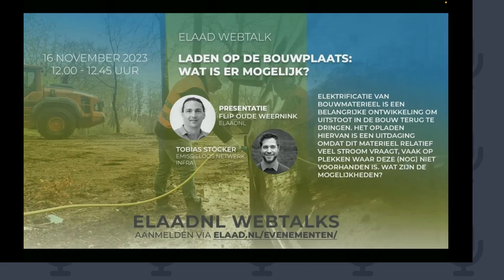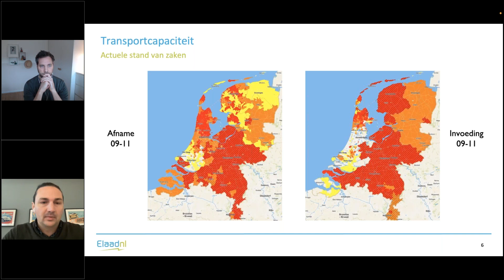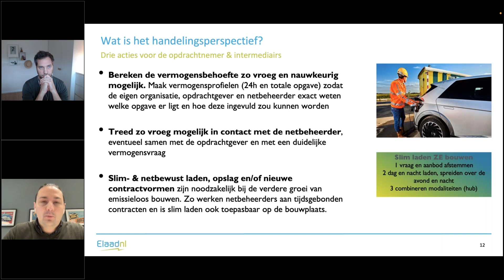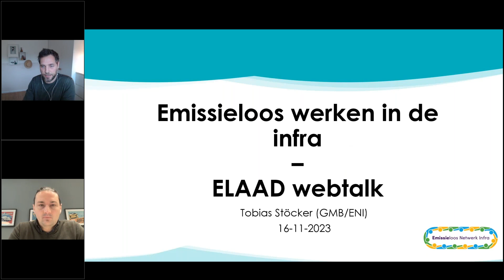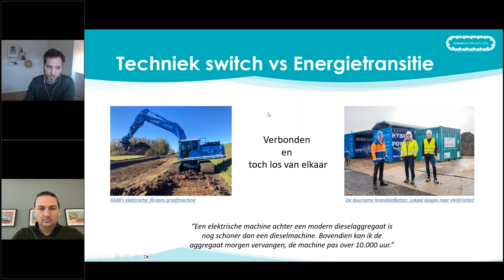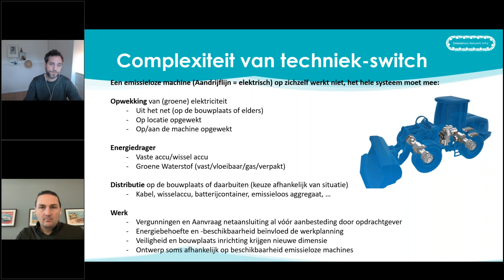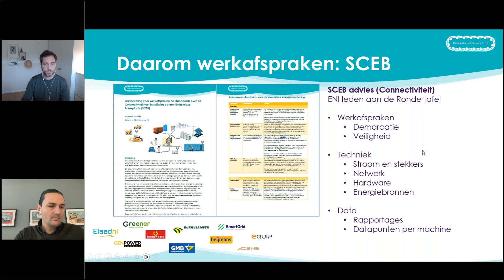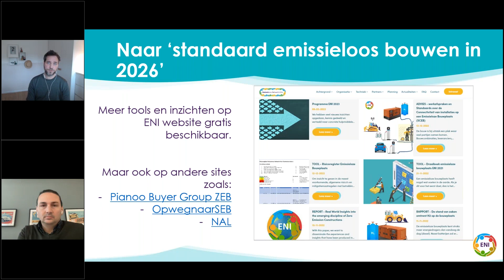ElaadNL Webtalk #57 - Laden op de bouwplaats: wat is er mogelijk?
Met presentaties van: Flip Oude Weernink (ElaadNL) en Tobias Stöcker (ENI)

Elektrificatie van bouwmaterieel is een belangrijke ontwikkeling om de bouw schoner, gezonder en stiller te maken. Netbeheerders spannen zich in om de bijpassende stroomvoorziening veilig en maatschappelijk verantwoord te faciliteren. Hoe gaan we al dat bouwmaterieel van stroom voorzien? Recent ondertekenden 45 partijen, waaronder ElaadNL en NBNL, het convenant SEB om deze transitie gezamenlijk mogelijk te maken.

Het opladen van elektrisch bouwmaterieel is een uitdaging voor netbeheerders omdat deze apparaten relatief veel stroom vragen vaak op plekken waar deze (nog) niet voorhanden is. Bij de aanleg van een nieuwe woonwijk kan er mogelijk rekening gehouden worden met emissieloos bouwen door de netaansluiting -die toch permanent nodig is voor de huizen- eerder aan te leggen en te benutten in de bouwfase. Dit is echter lastiger voor een tijdelijk infrastructureel project buiten de bebouwde kom, waar een dure tijdelijke netaansluiting nodig zou zijn. Ook de drukte op ons elektriciteitsnet vraagt om nieuwe, slimme oplossingen om emissieloos bouwen toch te kunnen faciliteren.